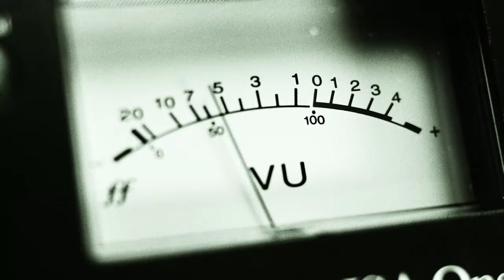BRISOM on UNPLUGGED WORLD | SANA DALAWA ANG PUSO KO - COVER | S02E01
Brian Sombero - Vocalist
Tim Abbot - Keyboardist
Jeffrey Castro - Drummer
LJ Panganiban - Bassist
Gyn Castro - Guitarist

Sana Dalawa Ang Puso Ko
by Bodjie Dasig and Janno Gibbs

Parang kailan lang, buhay ko'y walang gulo
May minamahal at minamahal ako
Nang makilala ka, buhay ko'y biglang nagbago
Ako'y nagtataka, puso ko'y litong-lito

Bakit nga kaya iisa ang puso natin?
'Di naman natin maaring hatiin

Hindi na sana nalilito kung sino sa inyo
Hindi na sana kailangan pang pumili sa inyo

Para bang tukso na 'di ko kayang matalo
Isip ko'y lito, walang mapili sa inyo
Sabi nga nila, 'di maaring magpantay
Pag-ibig sa dal'wa, kaya tanong ko lagi ay

'Di naman natin maaaring hatiin

Ngunit kung isa sa inyo'y mawawala
'Di makakaya ('di makakaya) ang hirap na madarama
Kahit alam kong darating din ang araw
Na pipili ako kung s'ya na nga o kung ikaw

Sana dalawa ang puso ko (dalawa ang puso ko)
Hindi na sana nalilito kung sino sa inyo (hindi na kailangang pumili pa sa inyo)
Sana dalawa ang puso ko (oh)
Hindi na sana kailangan pang pumili sa inyo (sana, whoa)

Sana dalawa ang puso ko (sana)
Sana dalawa ang puso ko (ooh)

Sana
Oh, sana
Oh-oh-oh-oh, sana dalawa ang puso ko, ooh
Hmm